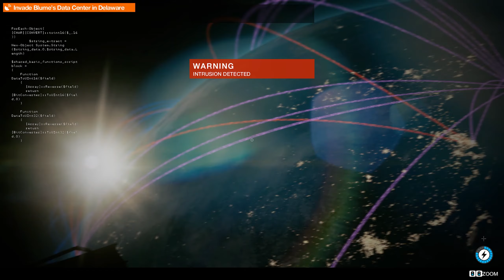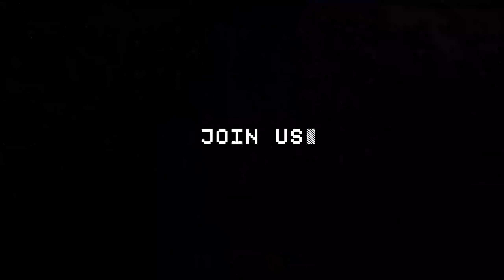Watch_Dogs 2 / Gameplay #10 / No Commentary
Welcome to San Francisco. Play as Marcus, a brilliant young hacker, and join the most notorious hacker group, DedSec. Your objective: execute the biggest hack of history.